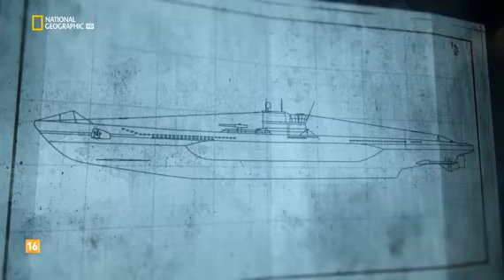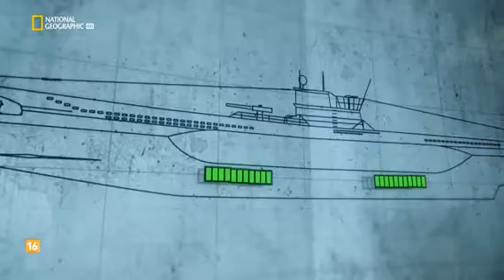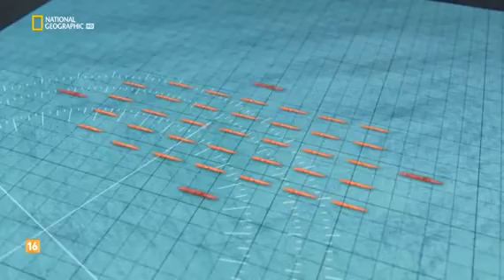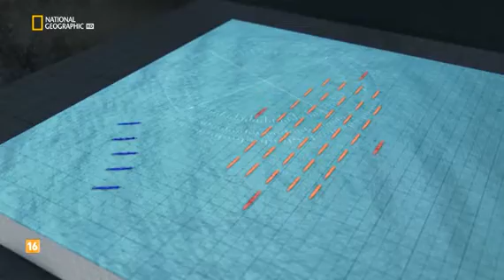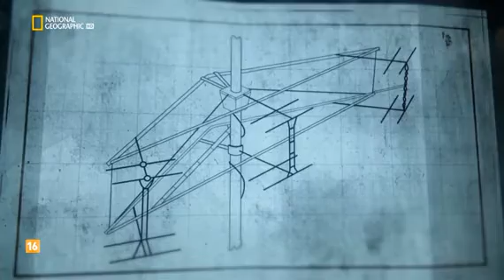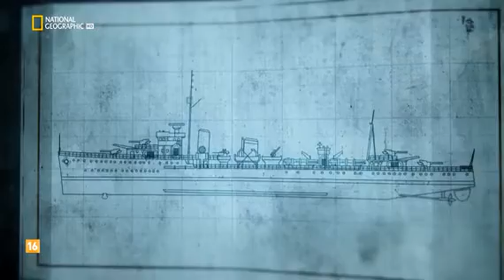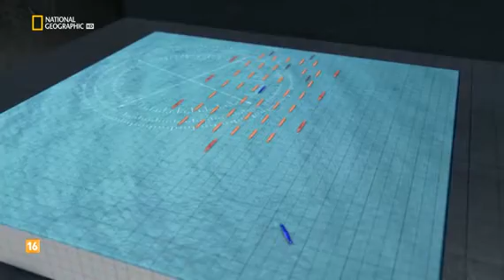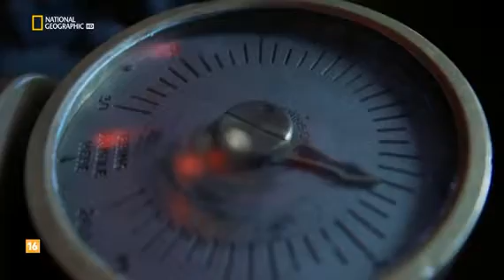II Guerra mundial, infierno bajo el mar 1 manada de lobos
Es julio de 1940 y en el Atlántico Norte los británicos han localizado a uno de los principales capitanes de submarinos de Alemania. Después de hundir un barco británico los buques acompañantes localizan el submarino de Otto Kretschmer que se sumerge para intentar perderlos pero los británicos lanzan cargas de profundidad durante horas para destruir el u-boat alemán. Kretschmer consigue milagrosamente salvar su submarino cuando ya apenas contaban con aire y las baterías estaban vacías. Este suceso hace que la estrategia alemana cambie y si bien hasta ahora la guerra de los submarinos era individual a partir de ahora los alemanes comenzarán a mandar a sus submarinos en grupos, también llamados manadas de lobos, para intentar hundir convoyes enteros.